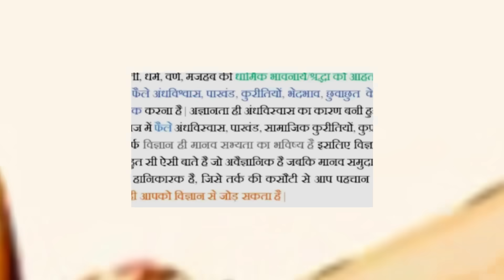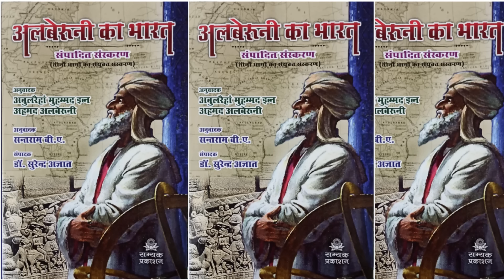🔥रक्षाबंधन पे आपलोग राखी क्यों बाँधोगे ? 🔥LIVE Debate SJ. Sir , Therealistazad , Arjakshanghtv🔥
Thanks & Regards
Untold History